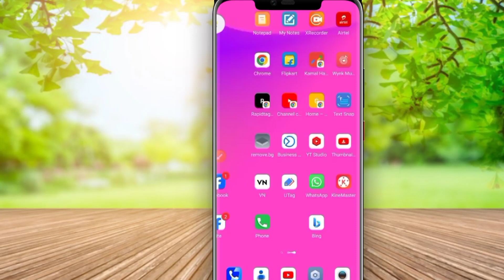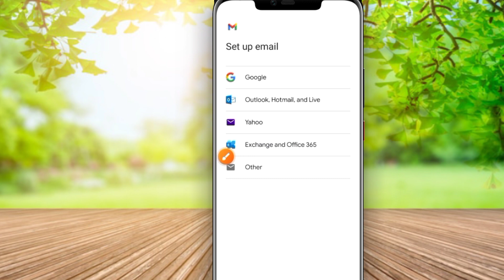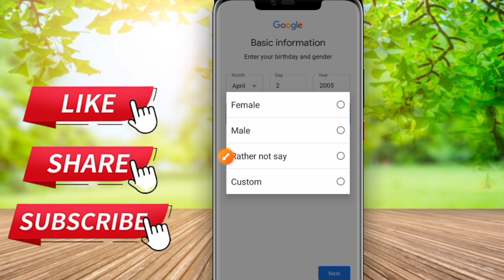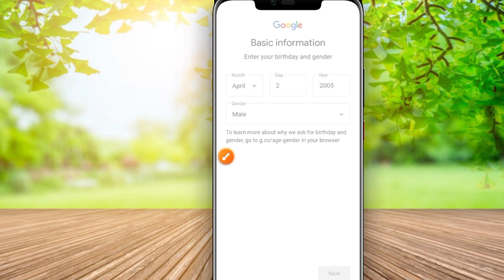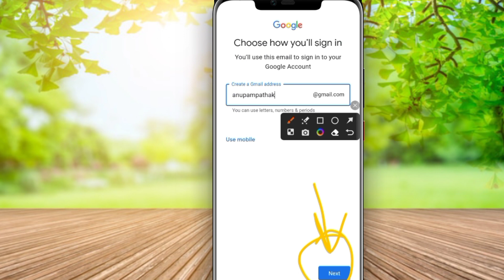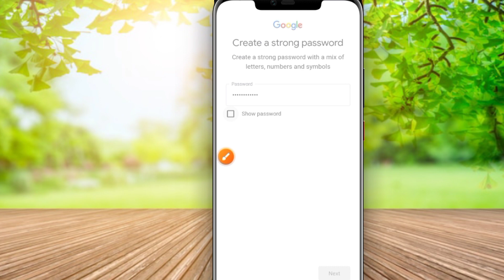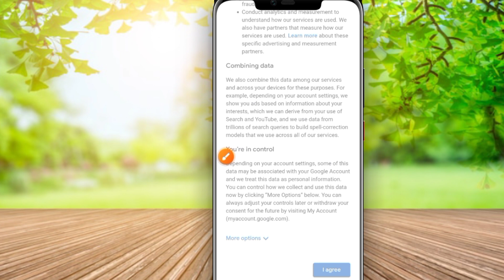Gmail ID Kaise Banaye 2024 | Gmail Account Kaise Banaye | New Gmail Account Kaise Banaye | Email ID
Hello friends maine esh video me bataya hai ki aap gmail id kaise banaye or gmail id kaise banate hain or gmail id kaise kholen or gmail account kaise banaye or gmail account kaise banate hain or how to create gmail account complete process so please watch the full video 📸...

Your Queries 👇⬇️🔎👇...

gmail
gmail Id
gmail Id Kaise